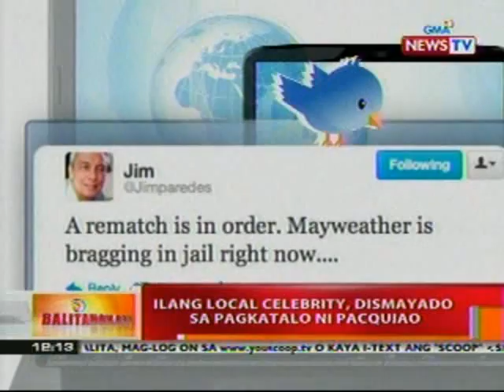BT: Ilang local celebrity, dismayado sa pagkatalo ni Pacquiao